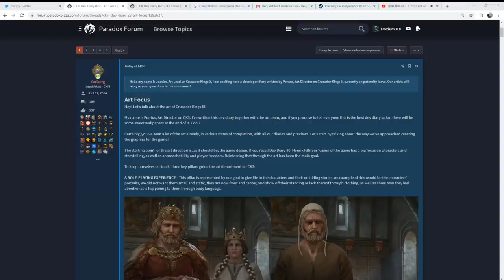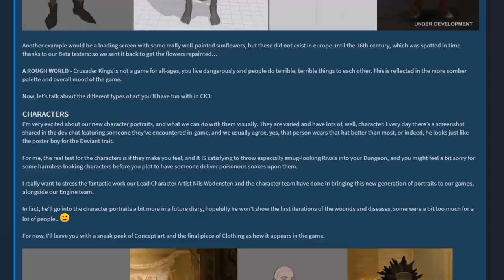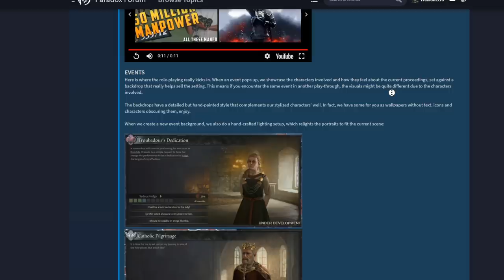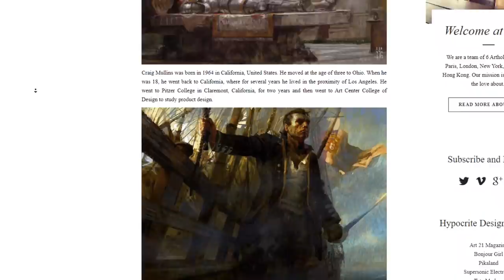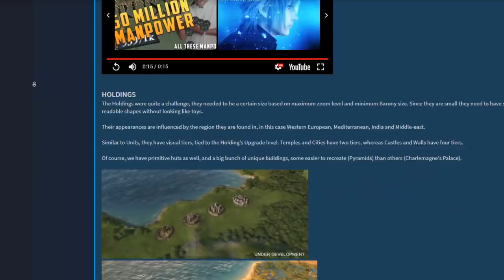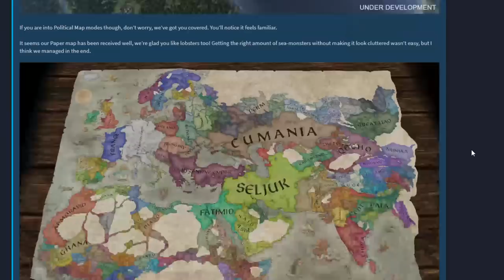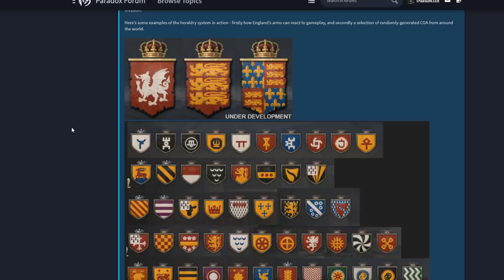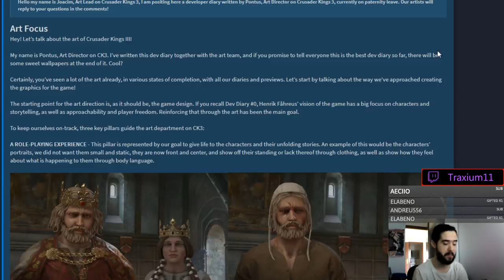Me he ENAMORADO con el ARTE de CRUSADER KINGS 3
Crusader Kings II: 2012
Europa Universalis IV: 2013
Stellaris: 2016
Hearts of Iron IV: 2016
Imperator Rome: 2019